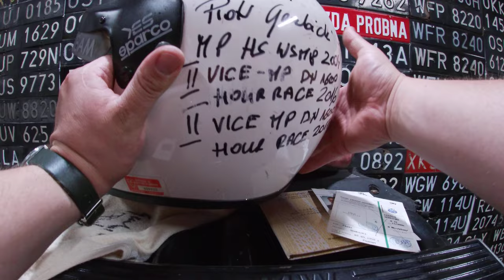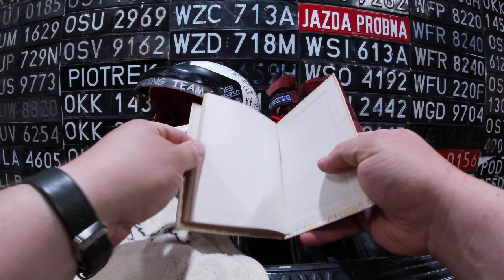Wyścigowa Sobota #9 Piotr Gembicki Trabant VW Golf II Honda CRX WSMP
W #9 odcinku prezentujemy pamiątki od Piotra Gembickiego !